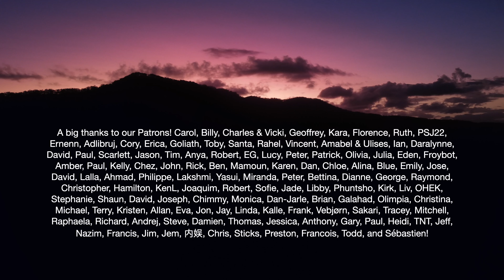Scenic Painting in Nature A Mystical Slow Life in the Australian Rainforest 2022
This week, we have been so inspired by the nature around us in the mystical Australian rainforest. Julia has been painting in nature, honouring this slow life and the subtle shifts in the seasons. We've been planting trees - you can help us plant more

Amazon new Launchpad
Amazon Hot New Releases
Amazon Today's Deals